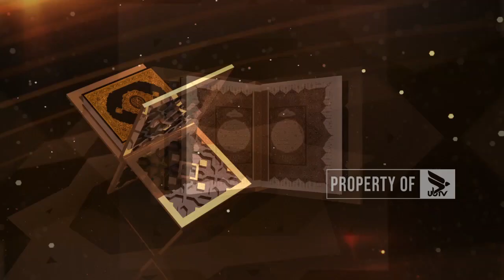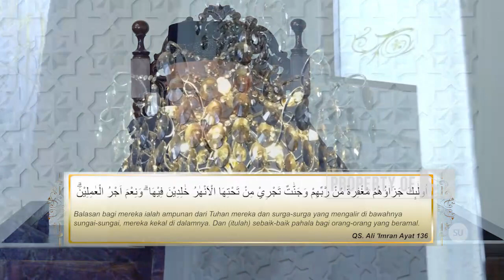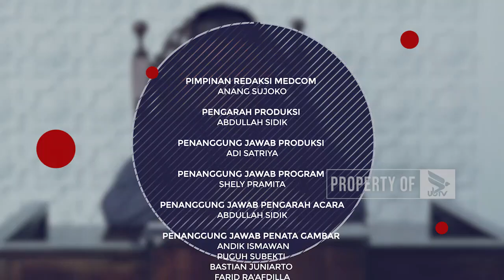MUTIARA IMAN - BUAH KETAQWAAN KEPADA ALLAH SWT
Bersama : H. Drs. Radix Mursenoaji (Corps Mubaligh Muhammadiyah Malang)

UNIVERSITAS BRAWIJAYA TELEVISI (UBTV)
43 UHF Channel Malang Raya
tv.ub.ac.id